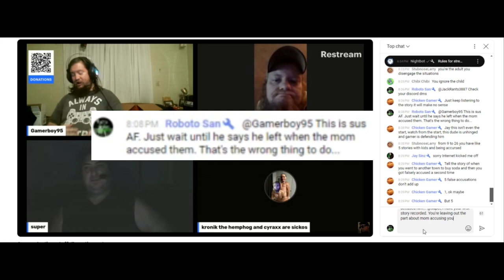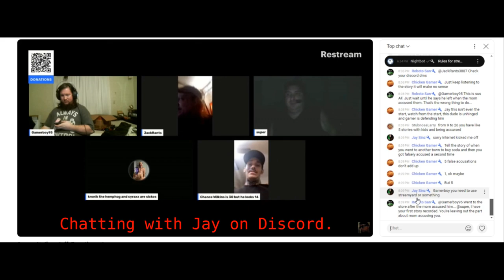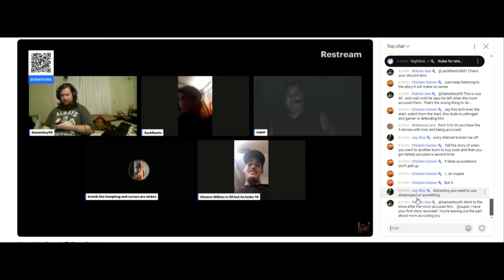A Red Alert For @Hatersbeware24 About His Friend super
I hate doing this, because I understand you are friends. The thing is, your "friend" appears to be using you to try clearing his image. Much the same way Cyraxx has used many people. It never works out good for them, and in this case, I think you're cruising for a bruising, so to speak.

His story is just like Raxxo's too. In Raxxy's version, it was Kate who did everything wrong. Just like the kids and parents in your friend's story. And finding out that "misunderstandings" like this have happened more than once, well, Cyraxx has been caught more than once too.

If I were you, I'd encourage your friend to seek professional mental help to try curbing his interactions with kids. However I would not let him back on to try his "nice guy in a mixup" story. Folks will see you as enabling or shielding a sicko.